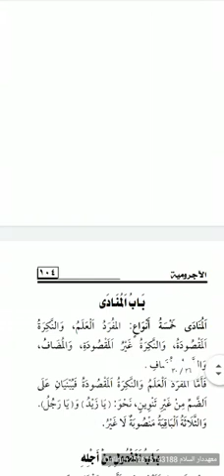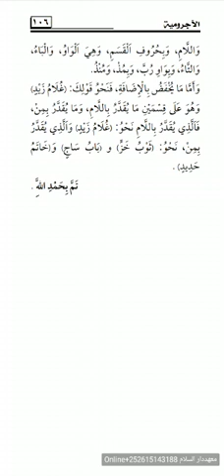Shareedaca islaamka(18)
Casharo kitaabka